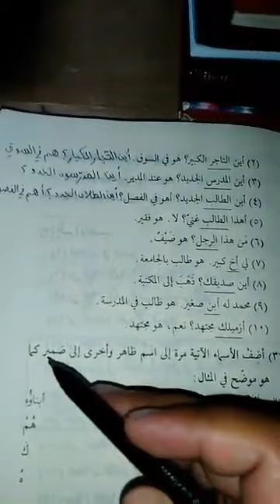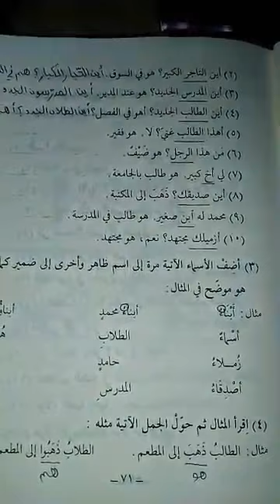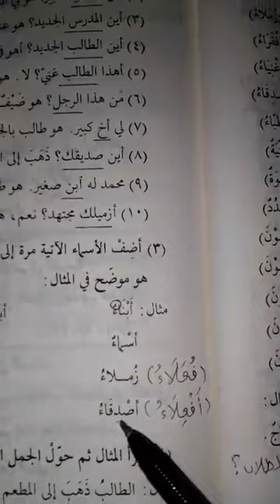Durusul Lugho Al-'Arobiyyah "Jilid [01]" Pertemuan Ke (44) || Al-Ustadz Abu Harits Al-Jabaly